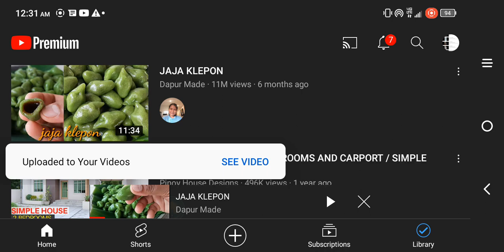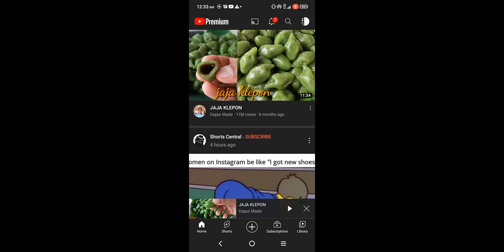October 16, 2022